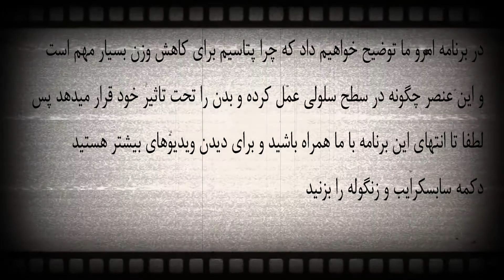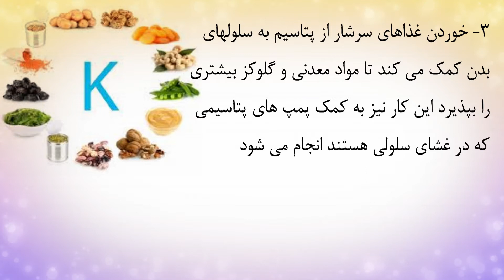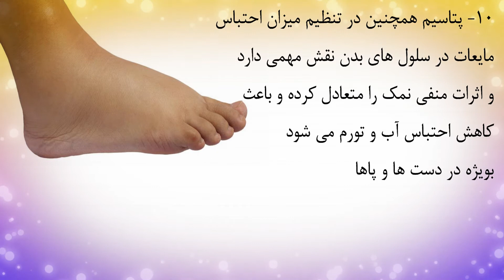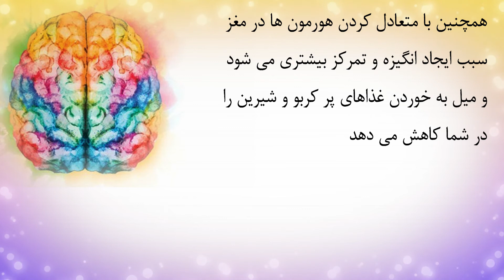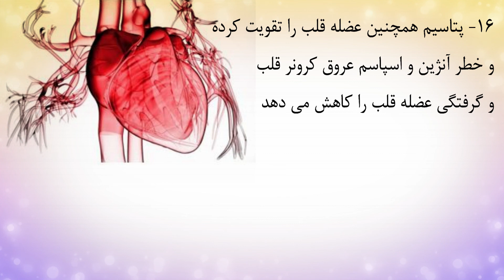فواید پتاسیم برای کاهش وزن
پتاسیم یک ماده معدنی الکترولیتی است که بدن روزانه  به میزان زیادی از آن احتیاج دارد
اگر میخواهید با یک رژیم مناسب و برنامه ورزشی کالری بسوزانید و وزن کم کنید  دانستن این موضوع بسیار مهم است که باید پتاسیم بیشتری وارد رژیم غذایی خود کنید
در برنامه امرو ما توضیح خواهیم داد که چرا پتاسیم برای کاهش وزن بسیار مهم است و این عنصر چگونه در سطح سلولی  عمل کرده و بدن را تحت تاثیر خود قرار میدهد